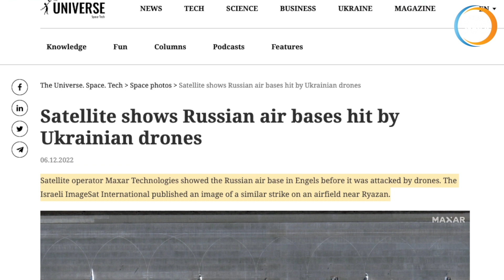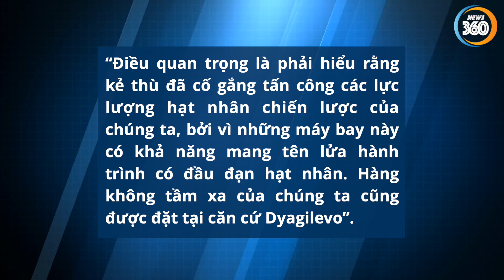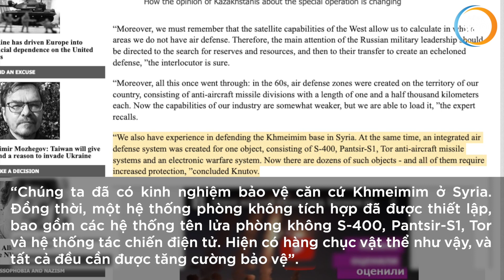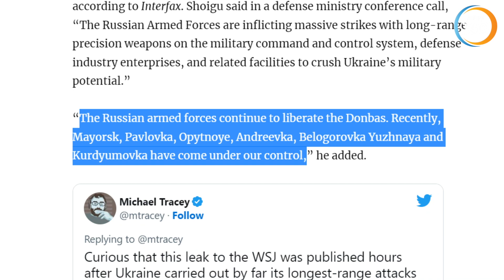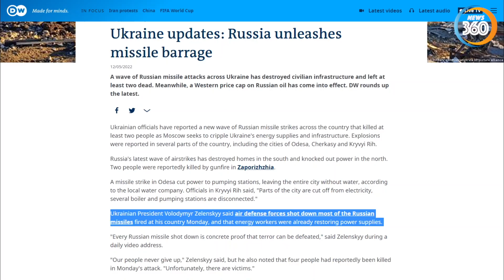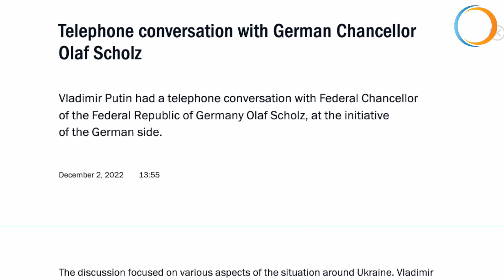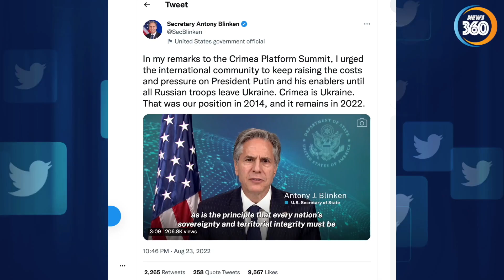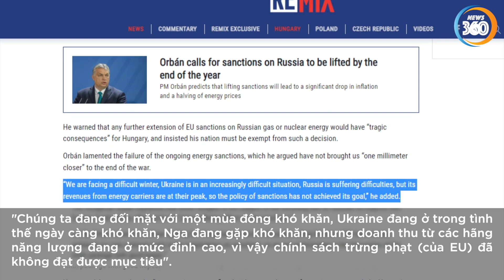TT Pháp nói gì về Nga khiến phương Tây lo sợ? Mỹ không còn ủng hộ Ukraine? | Tin360 News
TT Pháp nói gì về Nga khiến phương Tây lo sợ? Mỹ không còn ủng hộ Ukraine?

Ba sân bay nằm sâu trong lãnh thổ Nga đã bị các UAV sử dụng công nghệ của Liên Xô tấn công cùng lúc. Làm thế nào mà UAV được cho là của Ukraine có thể tiến sâu vào hậu phương Nga? Và người Nga cần phải làm gì để bảo vệ các sân bay chiến lược của mình? Trong khi đó Ukraine đang phải đối diện với trùng trùng khó khăn, khi Pháp, Đức đang nghiêng ngả về phía Nga, thúc đẩy hòa đàm. Và liệu Mỹ có còn ủng hộ lập trường đòi Crimea của chính quyền Kyiv?
Các kênh chính thức của Tin360 News
Nội dung: Tin quốc tế ngày 7/12, nga ukraine, tin tức thời sự thế giới, bình luận quân sự toàn cảnh mới nhất.